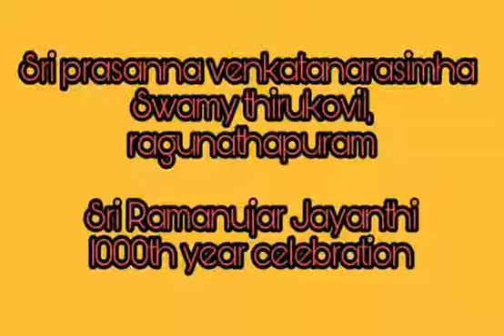SRI RAMANUJAR JAYANTHI 2017 (1000th year celebration)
Sri Alarmel Mangai Thayar Sametha Sri Prasanna Venkata Narasimha Perumal Temple - Saidapet

Sri Mathe Ramanuja Namaha _/\_